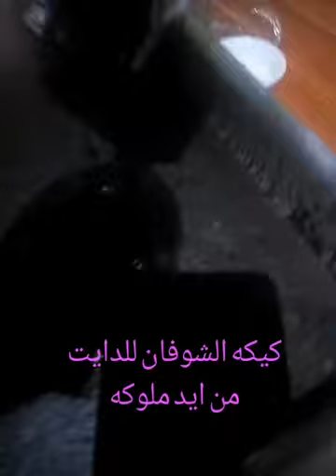اكلات-صحيه#دايت#شوفان# عمل كيكه الشوفان للدايت من ايد ملوكه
اكلات صحيه من الشوفان للدايت